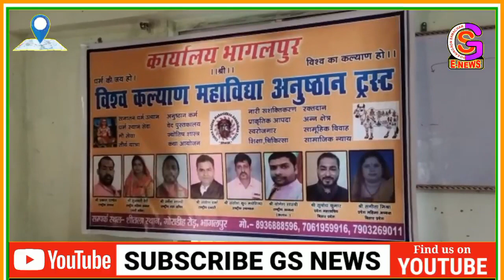विश्वकल्याण महाविद्या अनुष्ठान ट्रस्ट के द्वारा बैठक का हुआ आयोजन जिसमें 5 जिलों के जिला प...